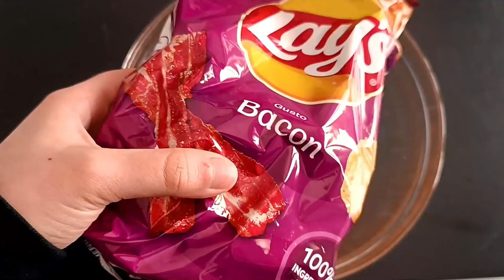Add crunchy Lay's to your omelette and it will be super tasty!!!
Hello friends!
Here is the recipe for a delicious super tasty omelette!!! This recipe is made with my favorite chips! You absolutely have to try it for when you have little time to cook and you want something substantial and tasty!!! It's ready in no time and it's amazing! I have never tasted such a good omelette, and it takes very little to prepare it! You have to try this recipe for your family!!!
Good day, my friends!
The koala chef approves!!!

Ingredients:
3 eggs
50 g of chips (I used Lay's with bacon)

for the filling I used bacon and smoked scamorza cheese but you can use whatever you like!

cooking time: in a pan for 5 minutes over low heat
Difficulty of the recipe: 4/10

My friends, if you enjoyed this video, you can help grow the channel:

Rate the video! 👍 - I will be very happy and help the development of the channel.

WRITE US A COMMENT or ask me a question about the recipe. I will be more than happy to answer you.